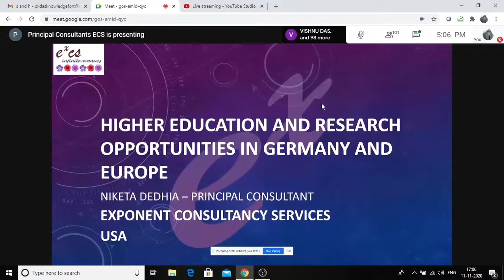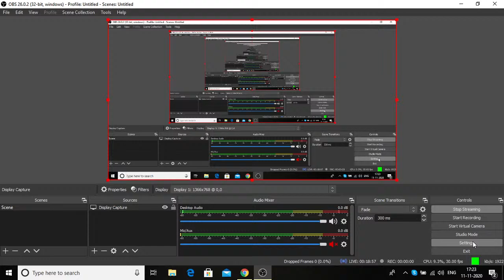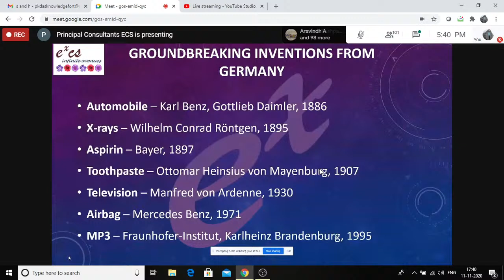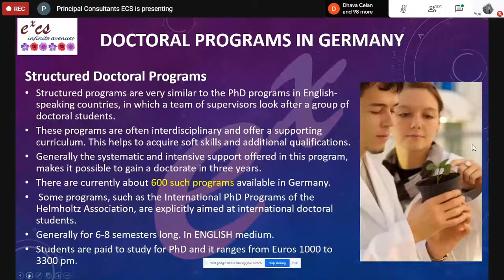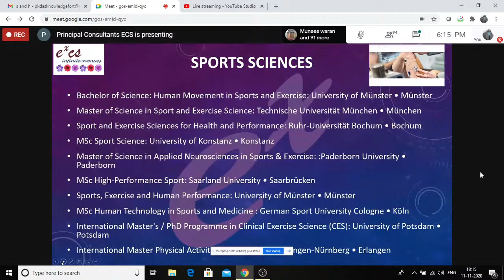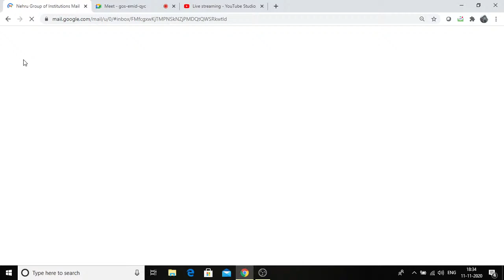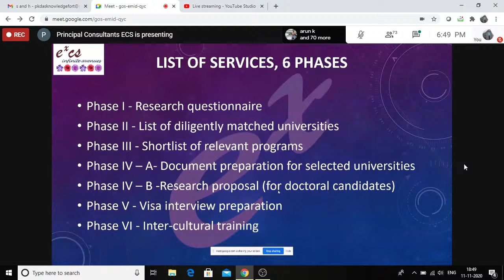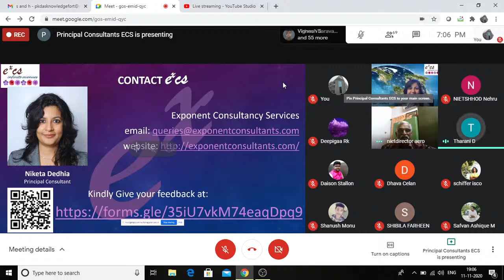Path to International Success Through Quality and Affordable Higher Education